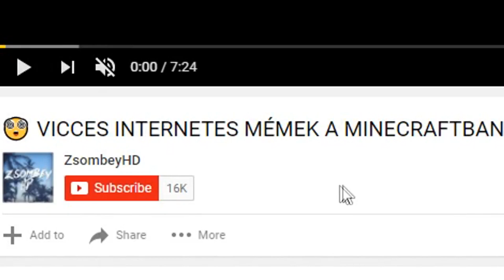10 MEGLEPŐ Tény ✔️ Amit NEM Tudhattál A CSONTVÁZRÓL!! 😲💀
🙏 Ötletek

🎵 Jelenlegi Intro zene címe ► SetSplash általt tervezett hangeffektek
🎶 Az Intro készítője ► SetSplash

1. monitor [fő] ► Samsung S24F350FHU
2. monitor ► LG Flatron L192WS
Billentyűzet ► Egy átlagos Genius billentyűzet

✌ HA TETSZETT A VIDEÓ/LIVE, AKKOR CSAPASSATOK EGY SUBOT ÉS EGY LÁJKOT, PÍÍSZ! ✌